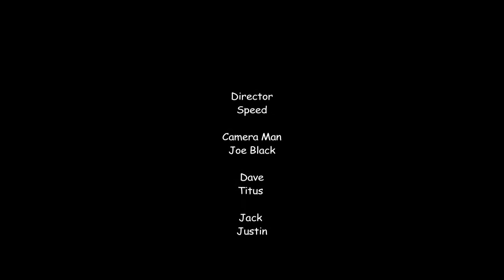Action Scene (1000 Ways to Die) HD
project we did in Winter 11. HD class.